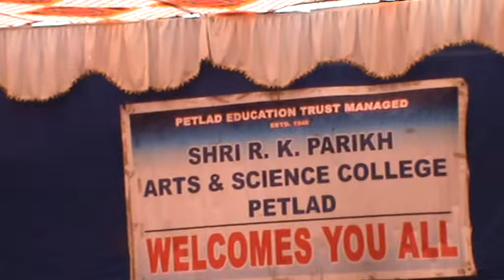Shri R.K.Parikh Arts & Science College, Petlad telent morning